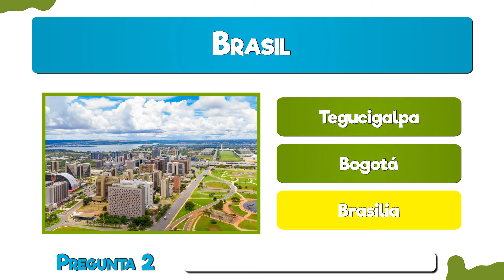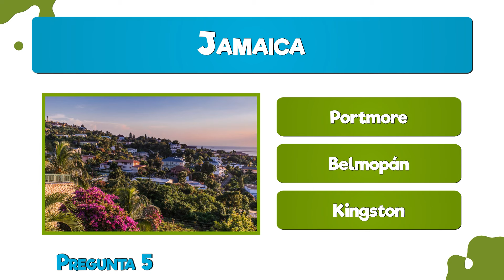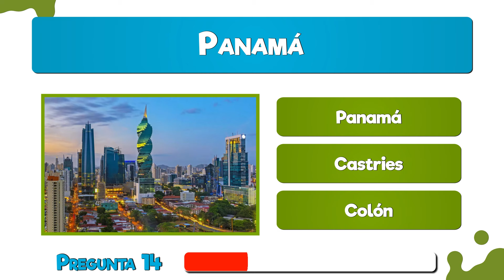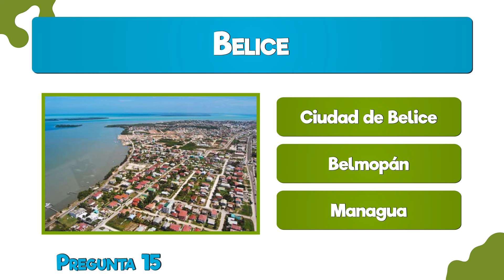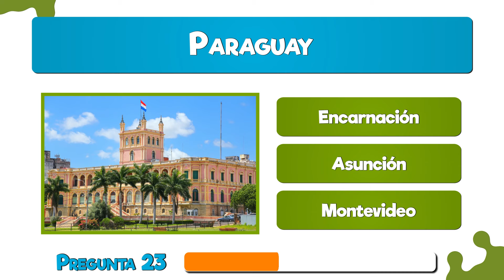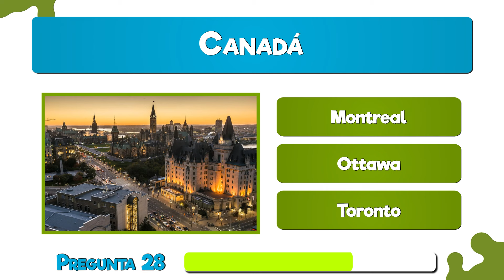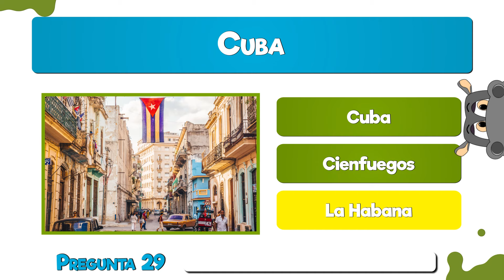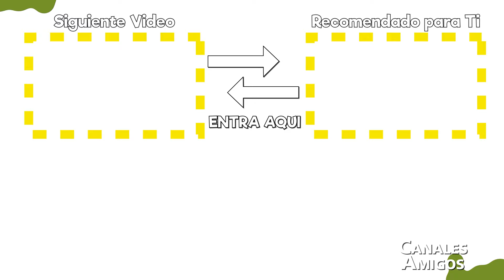Adivina las Capitales de América 🌎🤔 Todos los PAÍSES y capitales de AMÉRICA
¿Cuántas Capitales de América conoces? 🌎👀✅
🔴 APRENDE los PAÍSES y CAPITALES del mapa POLÍTICO de AMÉRICA.

Este es uno más de los diversos test y juegos de cultura general con preguntas para que te diviertas y aprendas 👉​👉​
⭕️ Hipoclips es un canal de entretenimiento con el que puedes aprender mientras juegas, en el encontrarás test de diversas temáticas... 😉😉

Geografía
Cultura general
Adivina la capital del país
Capitales de América
Capitales de América con alternativas
Adivina la capital con opciones
Adivina las Capitales de América